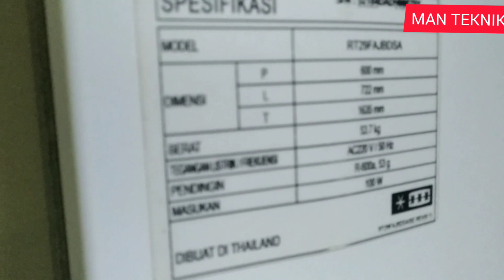Cara cek kerusakan kulkas samsung inverter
cara cek kerusakan kulkas samsung inverter.dengan jumlah kedipan led di pcb.
 how to check damage to the samsung refrigerator inverter